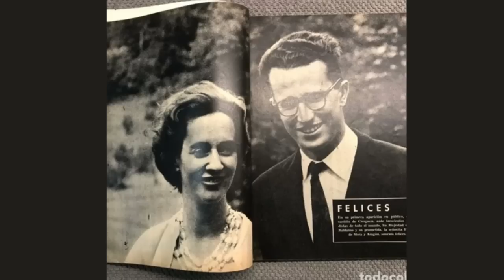El reinado de Fabiola y Balduino I de Bélgica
Qué se sabe del rey Balduino y de la reina Fabiola, cuántos hijos tuvo Fabiola de Bélgica, quién sucedió a Balduino, cómo se conocieron y todos los detalles de su relación.